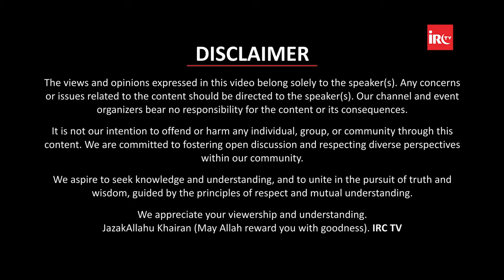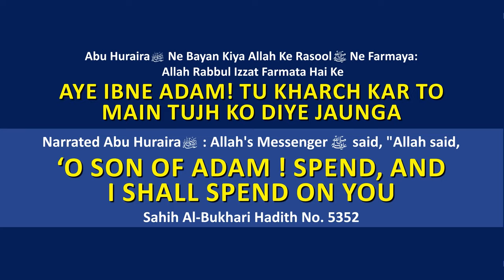Ghairat Aur Islam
𝐌𝐀𝐈𝐍 𝐏𝐎𝐈𝐍𝐓𝐒
00:00 - Promo
01:11 - Start
03:59 - Ghairat Ek Emotion
06:47 - Ghairat Ka Matlab
09:14 - Ghairat Ek Qabil e Tarif Jazba
11:14 - Ghairat Ki Qisme
13:48 - Ghairat e Mehmooda Ki Misaale
22:47 - Beghairat Aur Dayyus Ke Bare Me Nabi Akram SAW Ka Qaul
25:01 - Islam Aur Iske Sha'ar Ka Mazaq Hoto Ghairat Aajana
28:29 - Dusro Ki Khwateen Ke Talluq Se Ghairat Mand Rehna
30:01 - Allah Ke Deen Keliye Nabi Akram SAW Ko Ghairat Aana
30:59 - Ahkaam Jinse Islam Aurato Ke Mamle Me Ghairat Mand Hai
33:31 - Ghairat e Mazmuma Ki Misale
40:11 - Be Ghairti Ki Chand Wujuhat

𝐐&amp;𝐀
50:03 - Q1 Mohalle Ke Buzrug Kam Umar Ladko Se Behuda Mazaq Karte Hai To Unhe Kaise Samjhaye ?
54:33 - Q2 Ladki Ka Shadi Ke Baad Cousins Se Baat Karna Kya Beghairti Hai Jab Ke Wo Saath Pale Aur Bade Huye Hai Agar Baat Karna Ho To Kaise Kare ?
56:57 - Q3 Ek Insan Hai Jo Kam Salary Ki Wajah Se Ghar Walo Ki Zaroorat Pura Nahi Karta Aur Ghairat Ki Wajah Se Kisi Se Udhaar Nahi Maangta To Kya Wo Gunahgar Honga ?
01:00:01 - Q4 Susral Me Shauhar Ke Mama Ya Chacha Aane Par Samne Aane Ko Kaha Jata Hai To Aese Me Biwi Kya Kare ?
01:01:42 - Q5 Education Purpose Keliye Ladka Ladki Ka College Me Akele Me Milna Kaisa Hai ?
01:03:38 - Q6 Ghar Me Puri Family Ek Sath TV Dekhti Hai Aur Aesi Chize Bhi Jo Nahi Dekhna Chahiye To Kaise Samjhaye ?
01:08:27 - Q7 Jo Sarparast ilm Ki Kami Ki Wajah Se Ghair Sharayi Kaam Karte Hai To Bachhe Unki Islah Kaise Kare ?
01:11:50 - Q8 Aesa Insan Jiski Sirf Ghair Sharayi Kaamo Me Ghairat Jaagti Ho Unhe Kaise Samjhaye ?

𝐁𝐎𝐑𝐍:12-Dec-1979.

𝐎𝐂𝐂𝐔𝐏𝐀𝐓𝐈𝐎𝐍: Business.

𝐀𝐂𝐓𝐈𝐕𝐈𝐓𝐈𝐄𝐒 𝐎𝐅 𝐈𝐑𝐂:
IRC TV
CHARITABLE HOSPITALS
PATHOLOGY LABORATORY
STUDY CENTRES
TECHNICAL INSTITUTES
PRODUCTION
ARABIC ACADEMY
10 DAYS CONFERENCE
LADIES' WING
CHILDREN'S WING
WEEKLY LECTURES